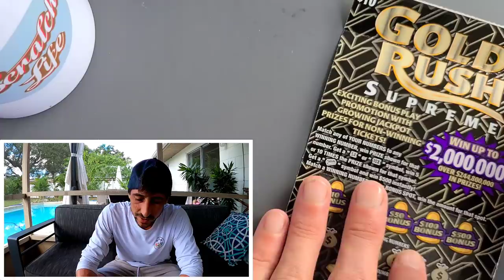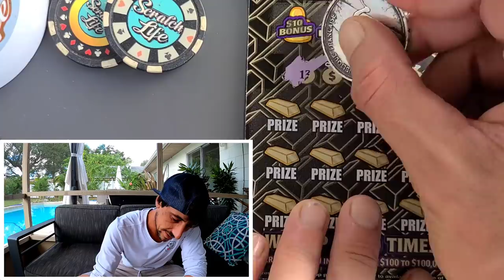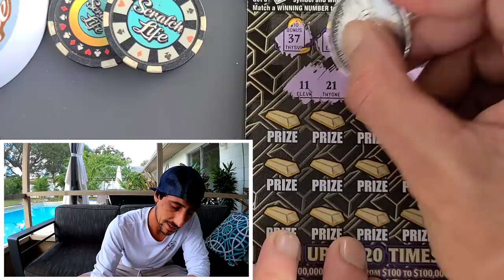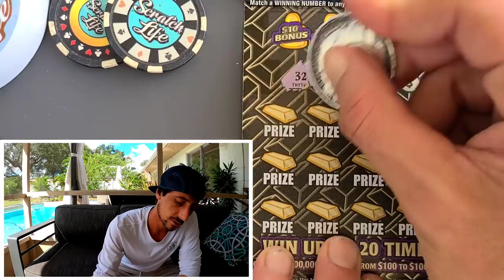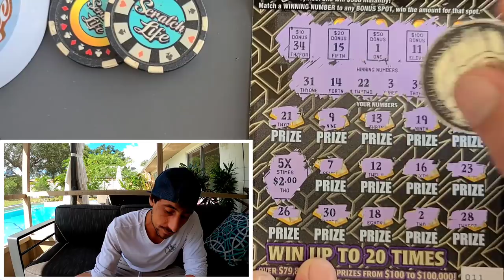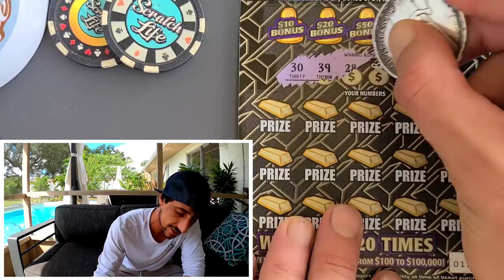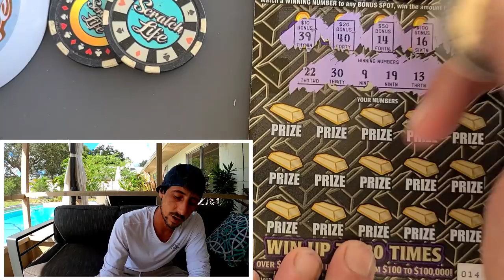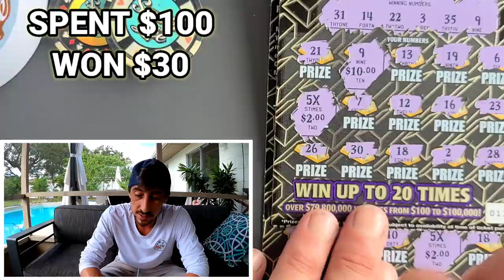Huge Goldrush Sess! | 10 Tickets lets Go🚀